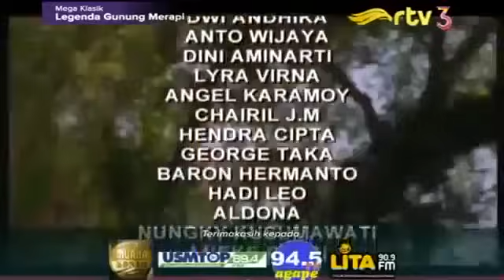Misteri Gunung Merapi - Mak Lampir Episode 81 [Persembahan Puja Durkala Meta]